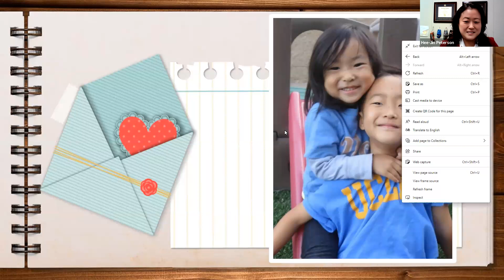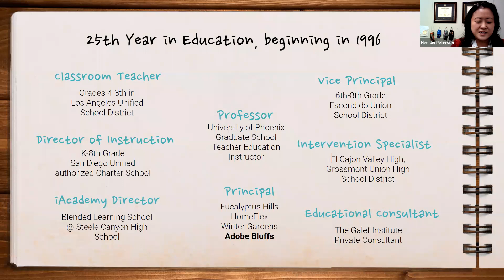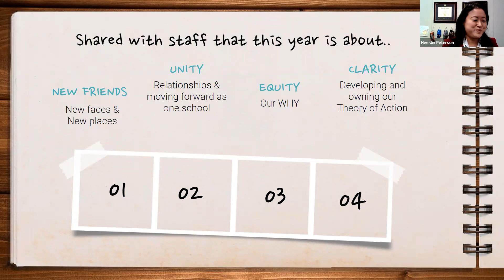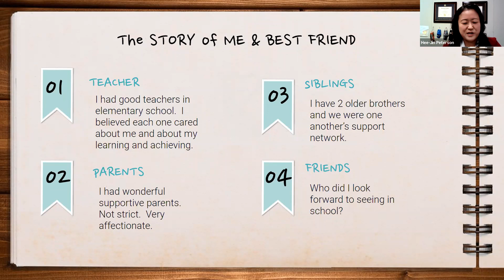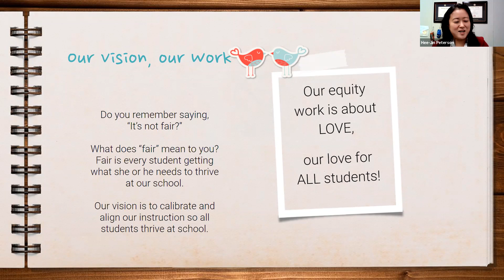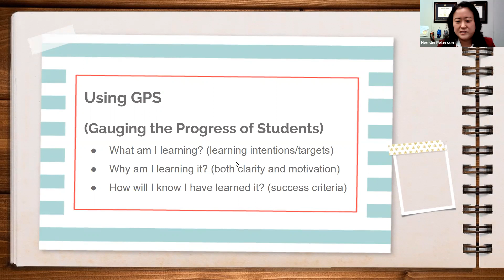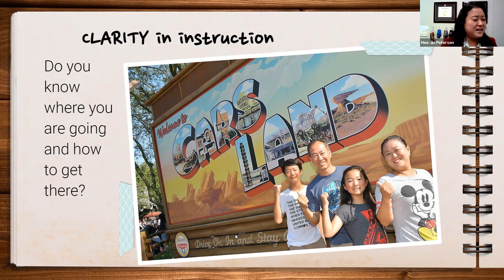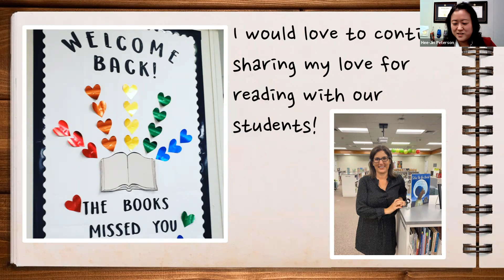Coffee Talk with Principal Peterson - Friday Oct 1, 2021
Join us for Coffee Talk with Principal Peterson on the First Friday of each month. Get informed, Ask questions, and Create community.